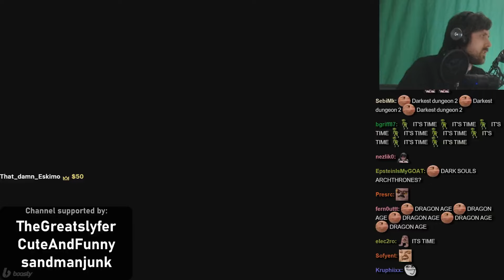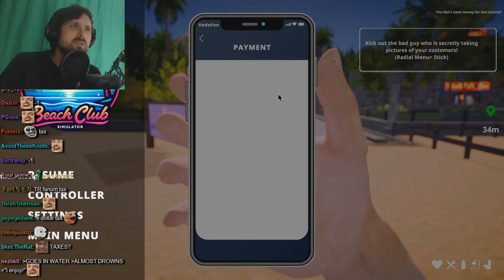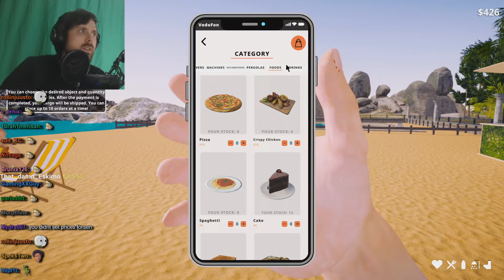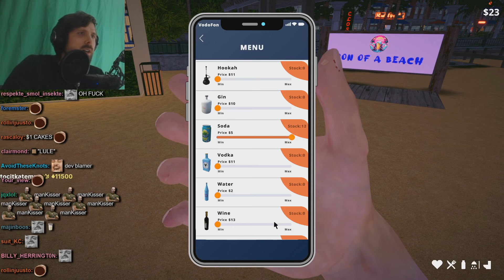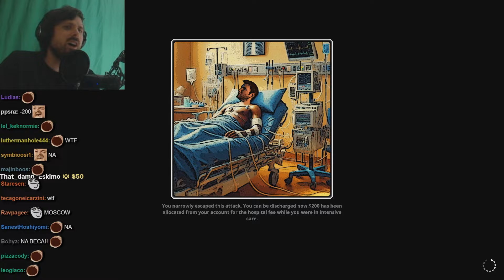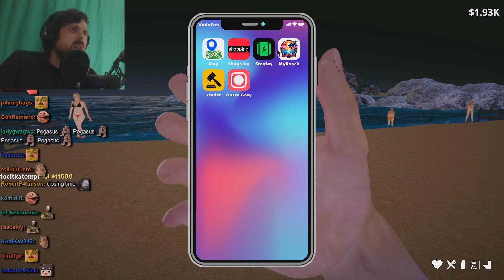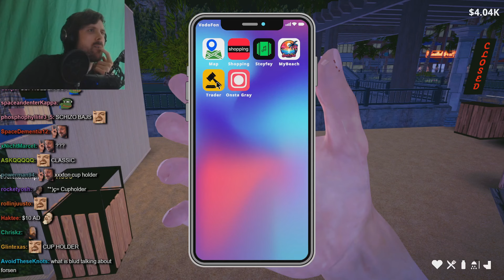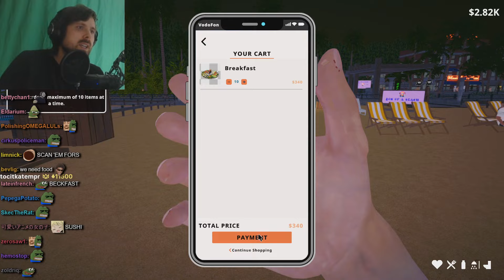Forsen is the Son of a Beach 🏖️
Funny moments compilation from Beach Club Simulator 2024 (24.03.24)